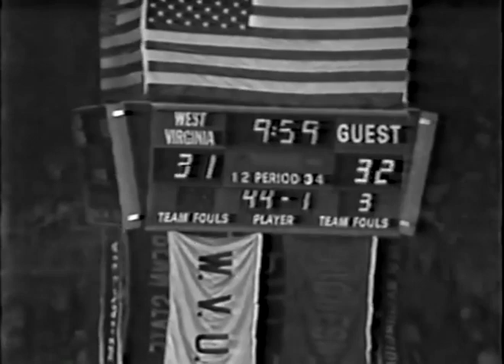March 21, 1979 WV AAA State Championship - Princeton vs Logan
The Tigers take on the Wildcats in hopes of getting their first state championship since 1948.
The tournament took place at The West Virginia University Coliseum in Morgantown, WV.
Broadcast from WV Public Television.
Halftime Interview-Gale Catlett. WVU Coach.
Postgame Interview-Ralph Ball & Allen Williams.
Highlights were added @ the end.